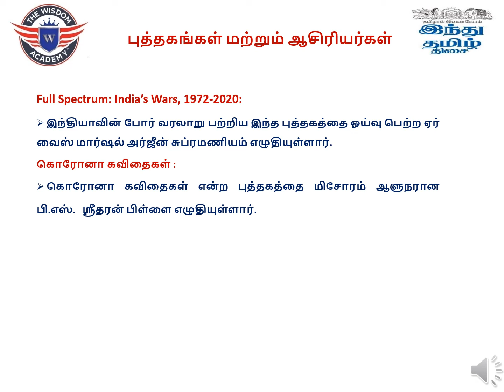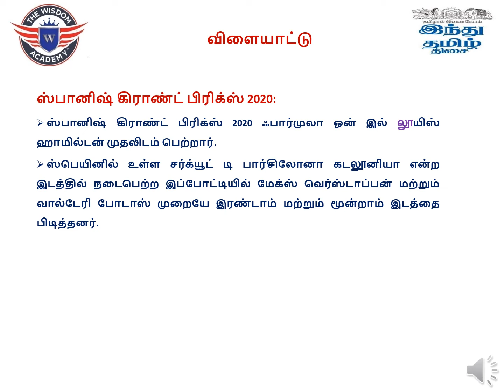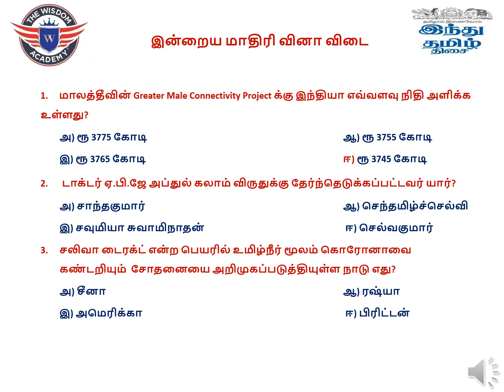TODAYS CURRENT AFFAIRS FOR TNPSC GROUP 1, 2, 2A, & 4 || THE WISDOM ACADEMY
TODAYS CURRENT AFFAIRS FOR TNPSC GROUP 1, 2, 2A, & 4 || AUGUST 17 & 18 ||THE WISDOM ACADEMY